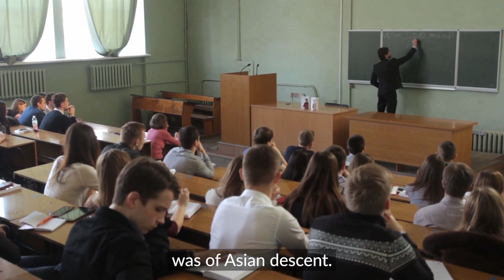Dr. Chiang from NEI